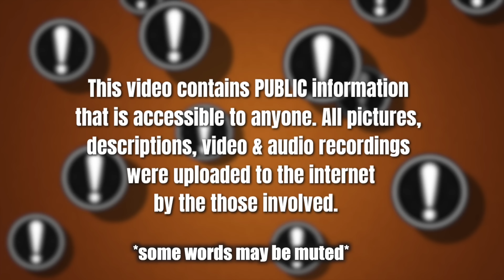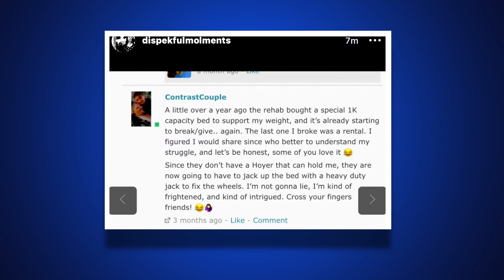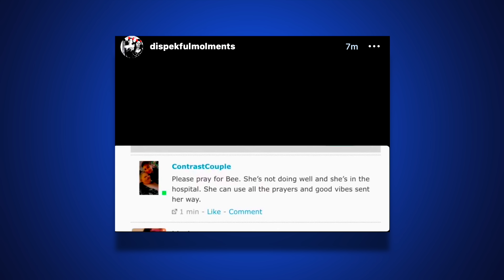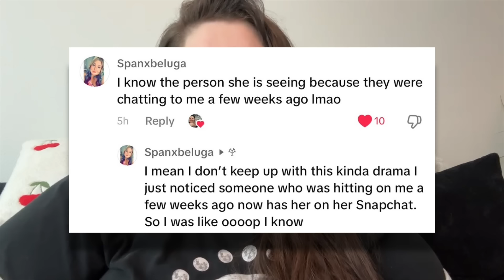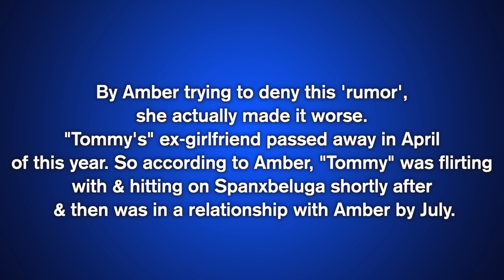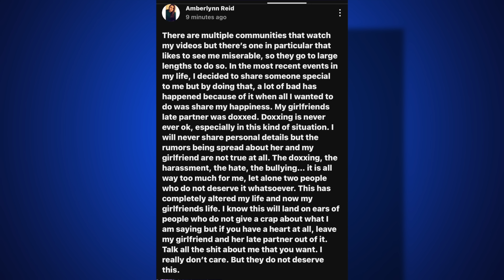The Allegations Against "Tommy" & Amber's Response To It All!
Thank you so much to these wonderful gorls for keeping us all updated on IG & for providing screenshots!
dispekfulmolments on IG, amber_lynn_greed on IG and gooserus_ on IG
Credit: KiwiFarms & Reddit.